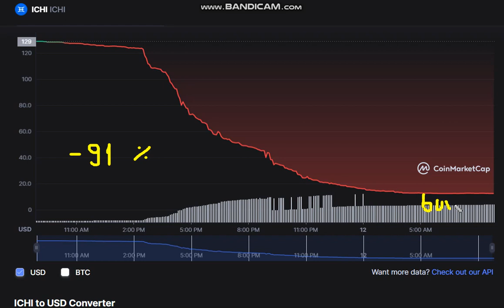ICHI ICHI - ICHI to USD Chart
Cryptocurrency Tutorial.

1inch (1INCH).Verge (XVG).Lisk (LSK).Mina Protocol (MINA).Wootrade Network (WOO).
Largest sale.